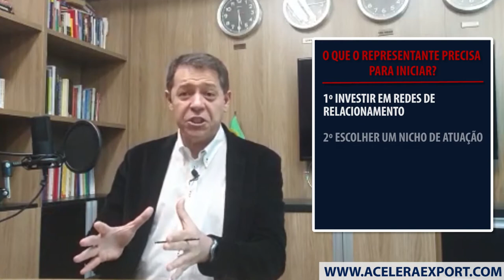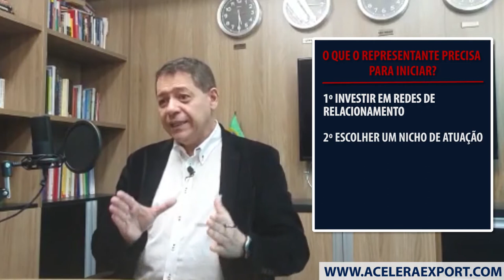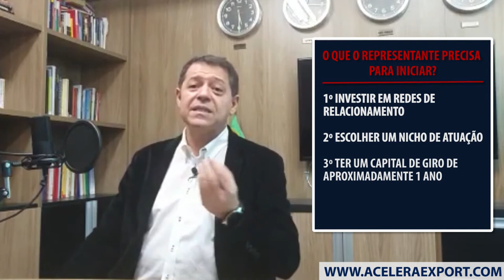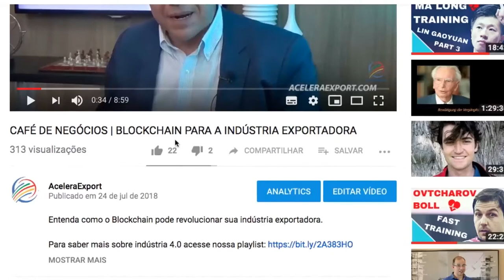4 DÚVIDAS QUE OS TRADERS INCIANTES TÊM | TRADER CARLOS MOURA RESPONDE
4 DÚVIDAS QUE OS TRADERS INCIANTES TÊM | TRADER CARLOS MOURA RESPONDE